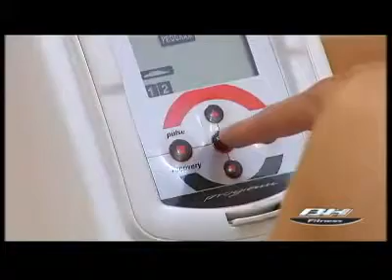Wioślarz Vario Program BH Fitness